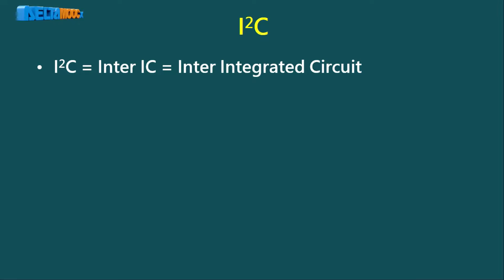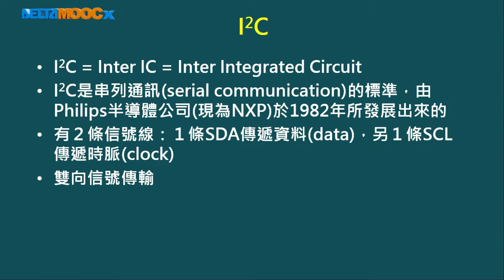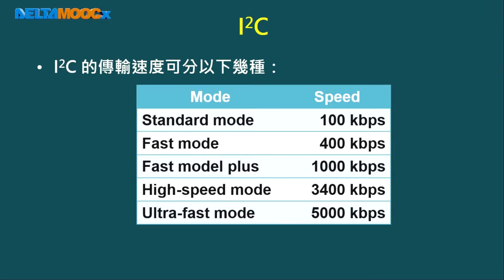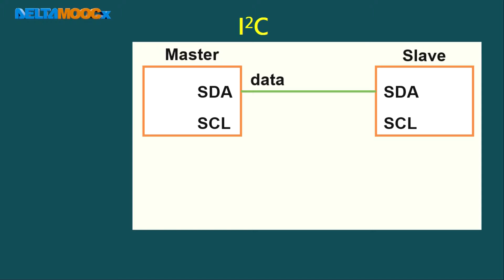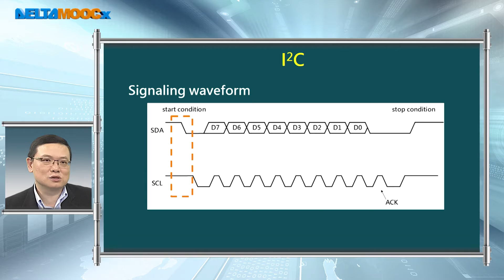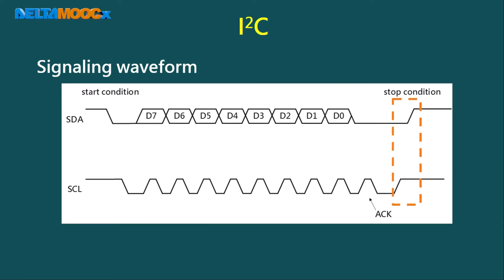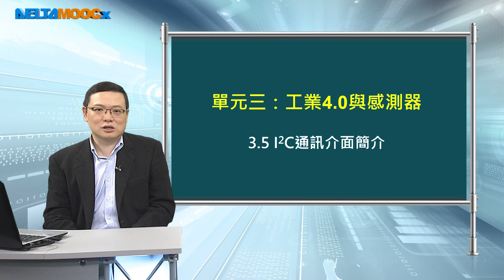工業4.0導論_李維楨_單元三 工業4.0與感測器_3.5 I²C通訊介面簡介